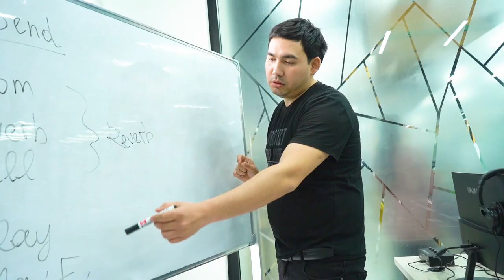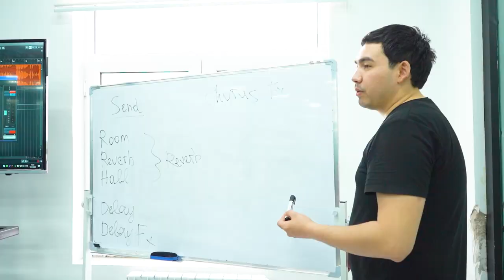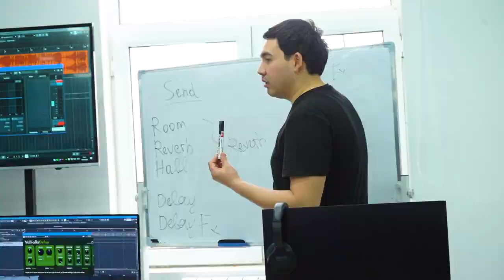Qiziqishlar ortidan harakat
👨🏻‍💻 Bir necha sohaga qiziquvchi o'quvchilar ko’p, Ilgizar Satimbayev ham shular qatoridan. U hozirda «Musiqa yaratish va sound dizayn» kursida o’qib keladi.

💁🏻‍♂️ Bu sohadan tashqari u dasturlash va «vlogging»ga ham qiziqadi. Barcha sohalarda o’zini sinab ko’rayotgan o’quvchimiz bilan videoda yaqindan tanishing.